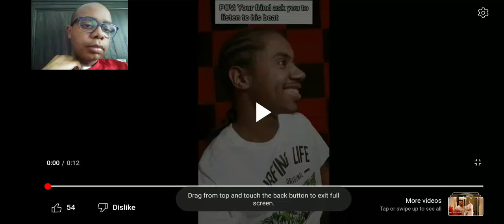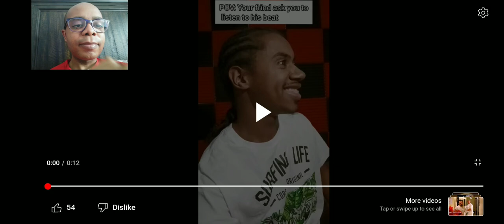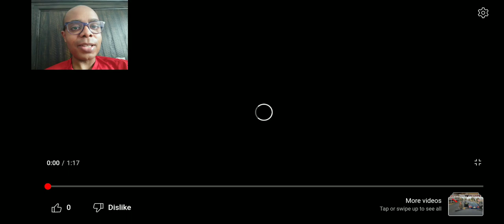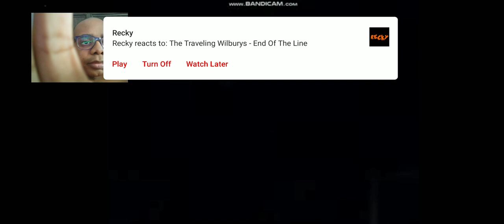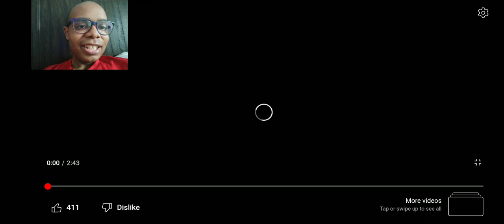The First Videos To Laugh at Playlist Reaction Video Of 2023